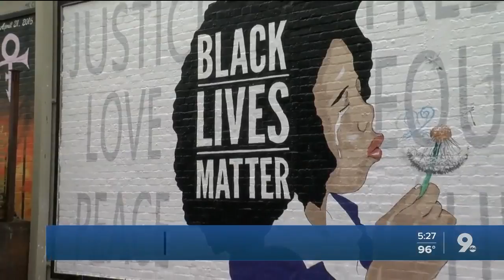Tucson artists paint mural supporting Black Lives Matter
The Rialto Theater has a new mural supporting the black lives matter movement.